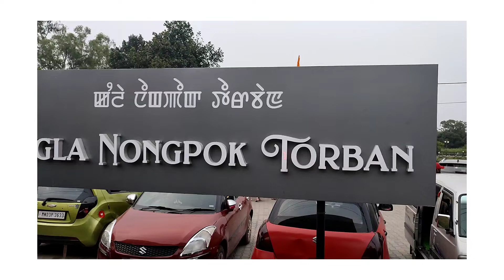Kangla Nokpok Torban Sanjenthong Imphal,North East India.